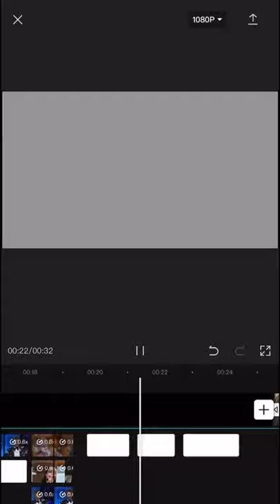Billie Eilish - Finneas - Claudia Edit •Brutal Queen [Befo]♥